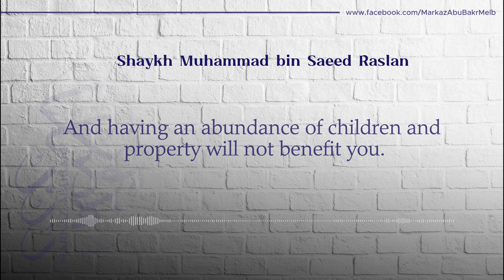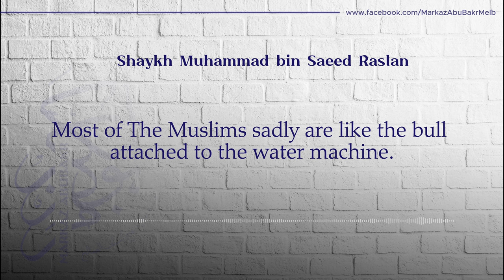WAKE UP! Death comes in an unexpected way! | Shaykh Muhammad Saeed Raslan